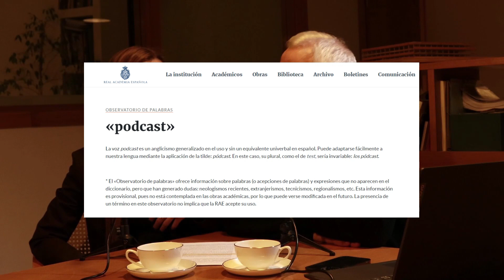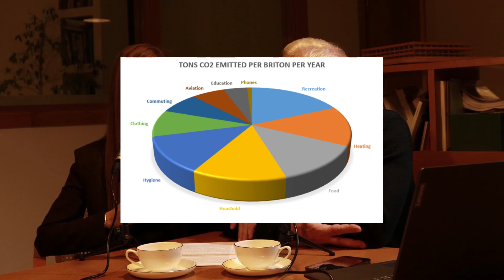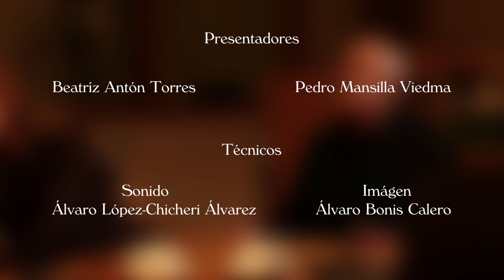Capítulo Piloto: ¿Qué es la moda?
Bienvenidos a Fashion Fashionae, un pódcast de moda presentado por Beatriz Antón y Pedro Mansilla. En los mandos de imagen y sonido se encuentran Álvaro López-Chicheri y Álvaro Bonís. Arrancamos nuestro pódcast de moda con la sección de noticias semanales. En este caso, os damos las 10 claves que guiarán el sistema de la moda este 2024. También os explicamos los cuatro factores esenciales para poder hablar de moda: el traje, el juego social, el tiempo libre y la silueta. Todo ello nos lleva a intentar buscar una fecha y un lugar específicos en los que podemos situar el inicio de la moda tal y como la entendemos hoy en día. Terminamos el capítulo, como siempre haremos, recomendándoos un libro: “Memorias de la moda”, de Didier Grumbach. ¡No os lo perdáis!

LINKS PARA COMPRAR LOS LIBROS QUE OS RECOMENDAMOS:
-“20000 Years of Fashion”, de François Boucher